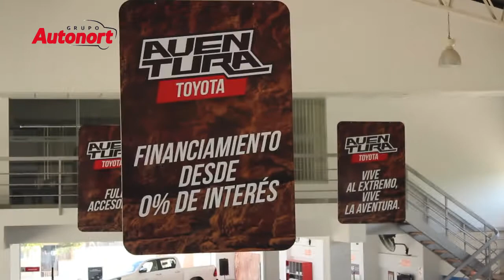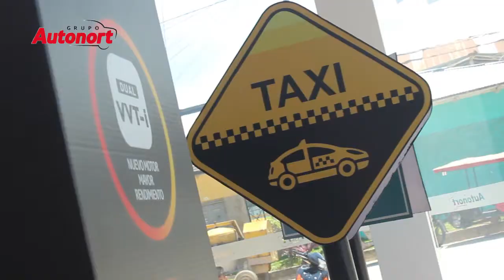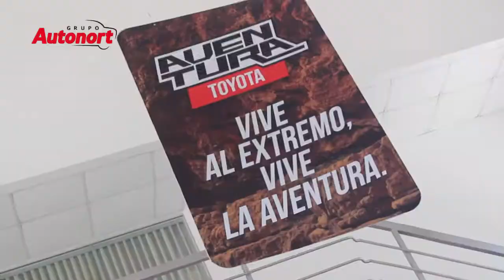TPTO ENTERTAINMENT - AUTONORT RENOVACION SALA DE VENTAS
ENTREVISTA REALIZADA EN AUTONORT POR LA GRAN RENOVACION DE SU SALA DE VENTAS !!!